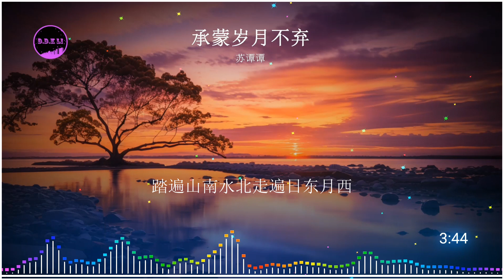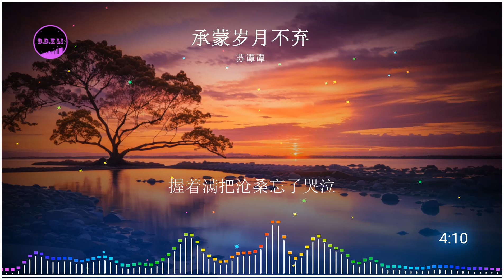2023華語網絡流行音樂 ||《承蒙歲月不棄》|| 蘇譚譚 || 動態歌詞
承蒙岁月不弃(live 合唱版)-苏谭谭
作词Lyricist: 张灵茹
作曲Composer: 罗智鸿
混音Mixing Engineer: 毅然音乐
合唱Chorus: 毅然音乐合唱团
统筹Coordinator: 冬唲
出品人Creator: 莫堂庆
OP: 启韵传媒
这一路啊走得太不容易
不知遭受过多少狂风暴雨
一身土一身泥一身无形的压力
跌跌撞撞一分钟也不敢停息
这颗心啊早已破碎支离
却还拼命的吞着辛酸委屈
半是伤半是痛半是挣扎的痕迹
是非对错都找不到人来评理
承蒙岁月不弃赐我一路荆棘
让我笑过哭过依然继续
踏遍山南水北走遍日东月西
一无所有仍觉未来可期
承蒙岁月不弃赐我颠沛流离
让我爱过恨过做回我自己
我将百毒不侵我将无所畏惧
握着满把沧桑忘了哭泣